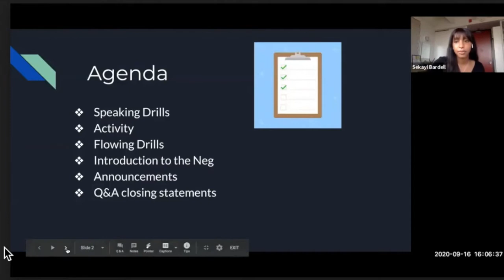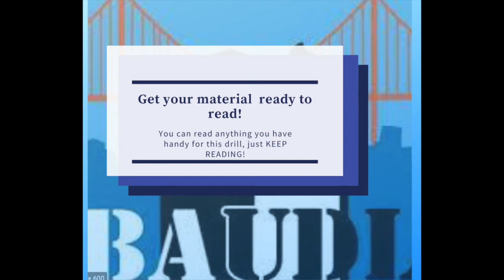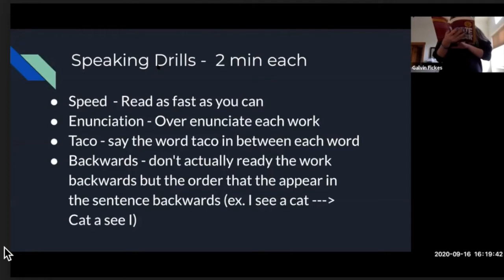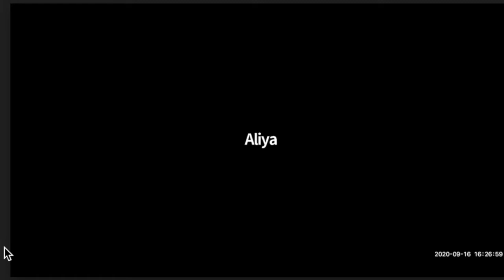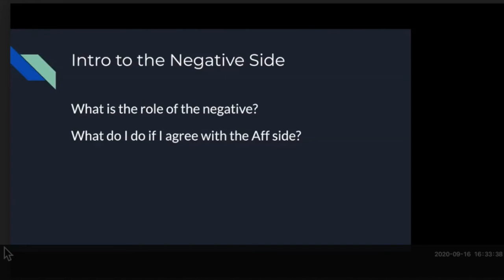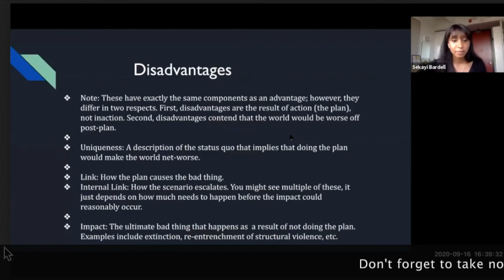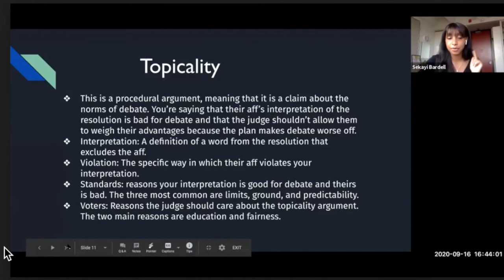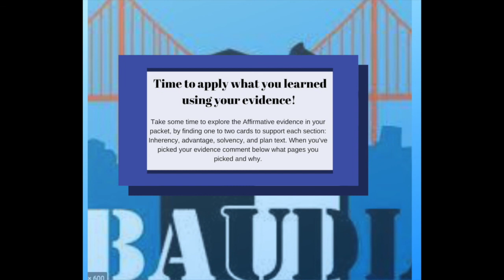Week 2 : Baudl lead practice taught by Sekayi Bardell